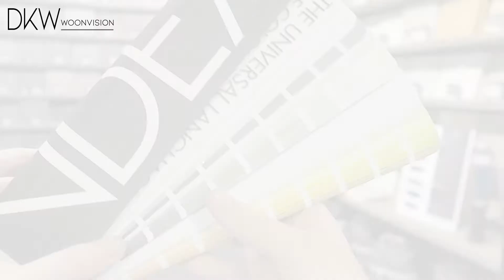De meest gestelde vragen over Pure & Original beantwoorden | DKW Woonvision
In deze video vertellen wij je alles over het razendpopulaire verfmerk Pure & Original. We vertellen je welke soorten verf er zijn, hoe je deze verfsoorten aanbrengt, wat voor kleuren er mogelijk zijn en hoe je het beste de verf kan afwerken. We helpen je hiermee graag om de keuze te maken wat het beste bij jou past, zodat je lang blij kan blijven met jouw verfkeuze.

Benieuwd naar alle verfkleuren van Pure & Original?